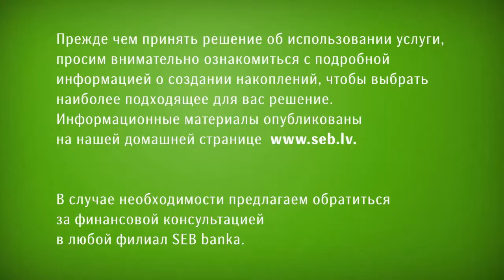Ваши преимущества, создавая накопления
Если создаете накопление в частном пенсионном фонде или с помощью накопительного страхования жизни, то деньги отделены от повседневного бюджета, и такое накопление передается по наследству. Кроме того, это возможность получить льготы по подоходному налогу с населения.